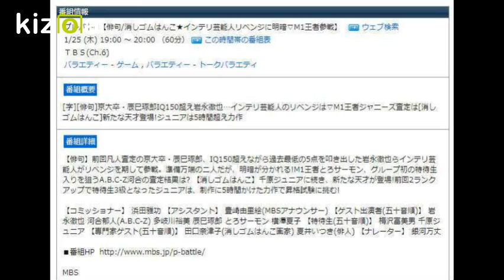プレバト!!【俳句/消しゴムはんこ★インテリ芸能人リベンジに明暗▽M1王者参戦】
番組情報
プレバト!!【俳句/消しゴムはんこ★インテリ芸能人リベンジに明暗▽M1王者参戦】　ウェブ検索
1/25 (木) 19:00 ～ 20:00 （60分） この時間帯の番組表
ＴＢＳ(Ch.6)
バラエティー - ゲーム , バラエティー - トークバラエティ
番組概要
[字][俳句]京大卒・辰巳琢郎IQ150超え岩永徹也…インテリ芸能人のリベンジは▽M1王者ジャニーズ査定は[消しゴムはんこ]新たな天才登場!ジュニアは5時間超え力作

番組詳細
【俳句】前回凡人査定の京大卒・辰巳琢郎、IQ150超えながら過去最低の5点を叩き出した岩永徹也らインテリ芸能人がリベンジを期して参戦。準備万端の二人だが、明暗が分かれる!M1王者とろサーモン、グループ初の特待生入りを狙うA.B.C-Z河合の査定結果は? 【消しゴムはんこ】千原ジュニアに続き、新たな天才が登場!前回2ランクアップで特待生3級となったジュニアは、制作に5時間かけた力作で昇格試験に挑む!

【コミッショナー】 浜田雅功 【アシスタント】 豊崎由里絵(MBSアナウンサー) 【ゲスト出演者(五十音順)】 岩永徹也 河合郁人(A.B.C-Z) 多岐川裕美 辰巳琢郎 とろサーモン 横澤夏子 【特待生(五十音順)】 梅沢富美男 千原ジュニア 【専門家ゲスト(五十音順)】 田口奈津子(消しゴムはんこ画家) 夏井いつき(俳人) 【ナレーター】 銀河万丈